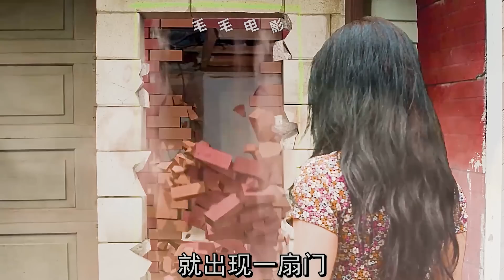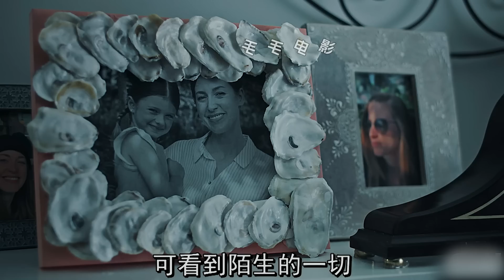汽車裏伸出一只大腳，只因男人被輪胎壓了下，科幻，奇幻，短片，解說，獵奇，超能力